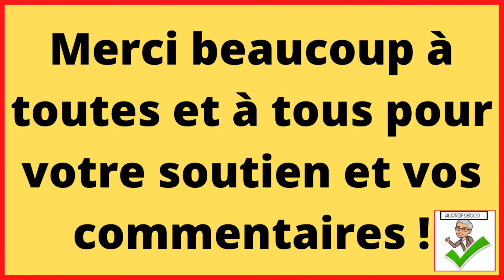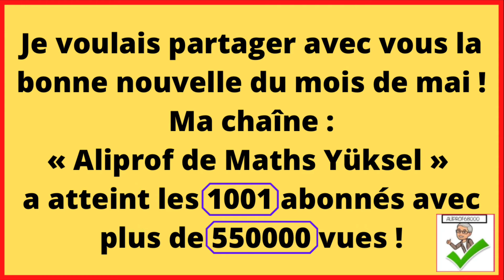🌈UN GRAND MERCI À MES 10³=1000 ABONNÉS POUR VOTRE SOUTIEN ET VOS COMMENTAIRES !